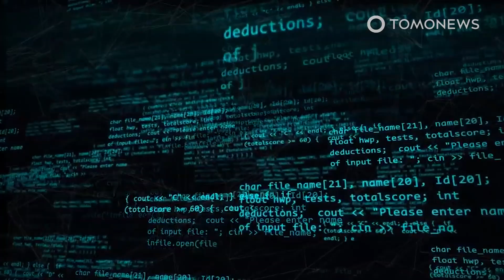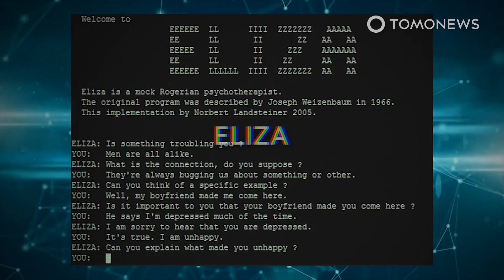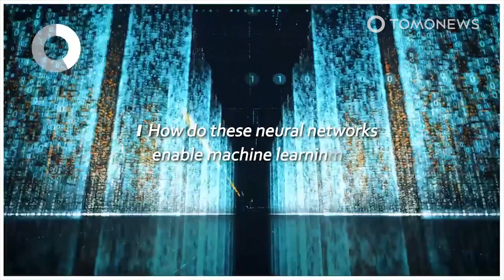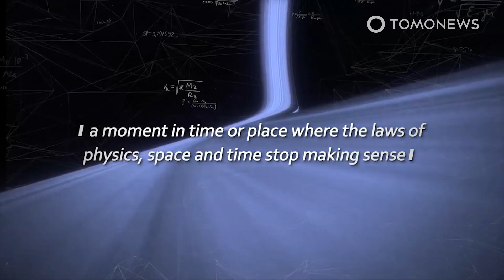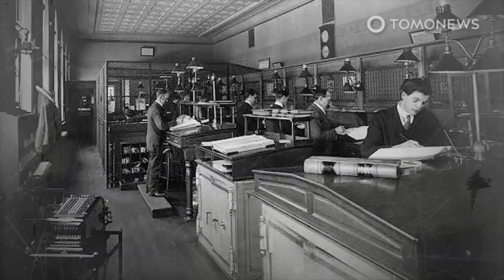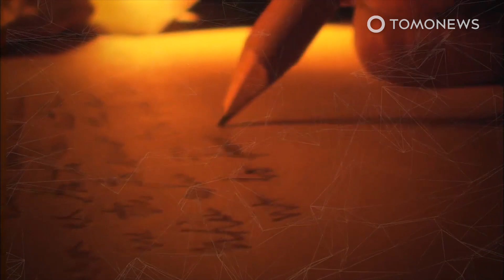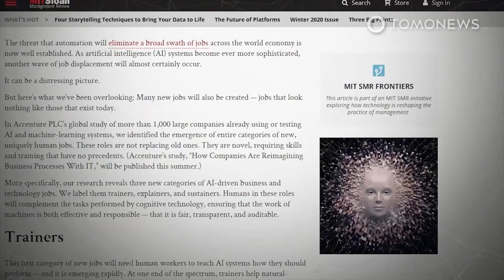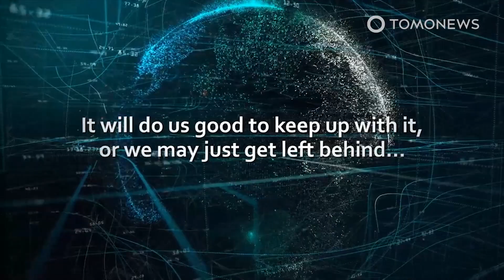Will Artificial Intelligence Take Over the World?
Should we be afraid of AI? Afraid of robots terminating the human race? Afraid of our daily devices slowly gaining consciousness? Okay maybe these scenarios sound very far fetched, but according to estimates by Oxford Economics, 47 percent of all jobs across the United States are at risk of becoming automated. And Elon Musk thinks we’re all doomed.

Is this the beginning of the singularity? Do you know what is the singularity is? We’ll explain that in a bit.

Artificial Intelligence has been around for quite some time now and even when it wasn’t around it was making guest appearances in our favorite sci-fi shows and movies.

Since the dawn of technology, humans have wondered, “Could we create a machine that works like — or even better than — us?” The answer to this question seems to be a resounding yes. Machine learning is happening all around us: tablets, cellphones, computers, not to mention YouTube, the platform you’re watching this video on right now — they’re all rigged with it.

There are many questions that arise when we think of A.I. How far are we from going from an r2d2 to a c3po? Or maybe you believe a Terminator-esque scenario is more likely?

How possible is it to create a machine with a conscience? Will the rise of A.I. be the beginning of the end for humans? And how will the evolution of A.I. actually affect our day to day lives?

You’re watching Explore Mode and today we are diving into the rise of artificial intelligence.

“Mario Bava Sleeps In a Little Later Than He Expected To”,“Out of the Skies, Under the Earth”, “Divider” by Chris Zabriskie

Sources:
How Robots Change The World: What Automation Really Means For Jobs And Productivity

Over 30 million U.S. workers will lose their jobs because of AI

The Czech Play That Gave Us the Word ‘Robot’

Computing Machinery And Intelligence By A. M. Turing

10 Jobs That Are Safe in an AI World

The ‘Oracle of A.I.’: These 4 kinds of jobs won’t be replaced by robots

A.I. Expert Says Automation Could Replace 40% of Jobs in 15 Years

The Future Of Employment: How Susceptible Are Jobs To Computerisation?

AI is for Animals: using Artificial Intelligence to prevent poaching